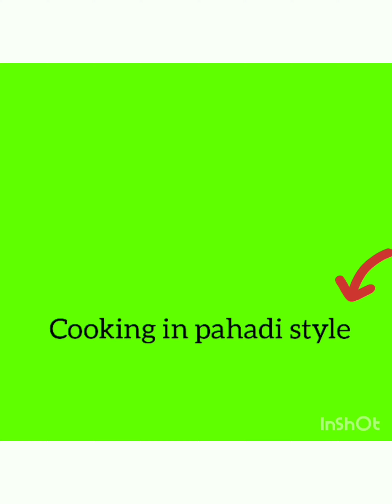easy cake making without any measurement.baccho ka favourite.anyone can bake it.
Oreo cake recipe instant cake mix.

Ingredients:
4 packets of Oreo,milk,oil,eno (lemon), dairy milk chocolate for ganache.